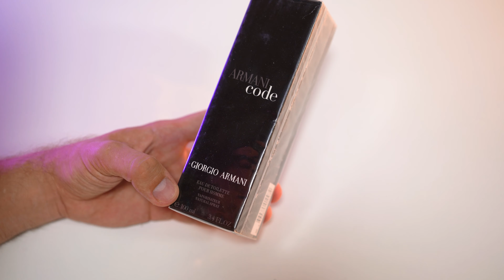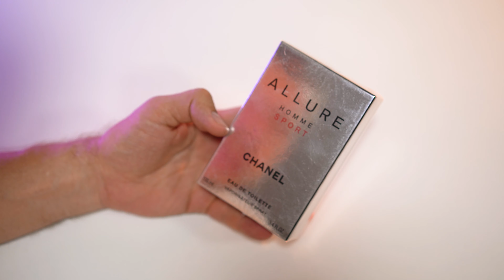► РЕПЛИКИ ТУАЛЕТНОЙ ВОДЫ И ДУХОВ. ТУРЕЦКИЕ АНАЛОГИ ПАРФЮМЕРИИ 🔴 РАСПАКОВКА 📦 И ОБЗОР X2⬇️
💡 Люксовая парфюмерия – некий символ роскоши и безупречного вкуса. Дорогие, притягательные, манящие – эти композиции особенные и они заметно отличаются от предложений mass market. Но что делать, если парфюм элитного бренда очень нравится, а возможности потратить баснословную сумму на его приобретение нет'' В этом случае на выручку приходят бюджетные аналоги.
Нет, речь не о подделках с неизвестно каким составом и отсутствием сертификации. Речь о качественной альтернативе – парфюмах другого бренда, практически один в один повторяющих букет.